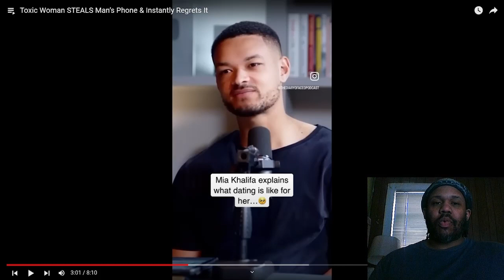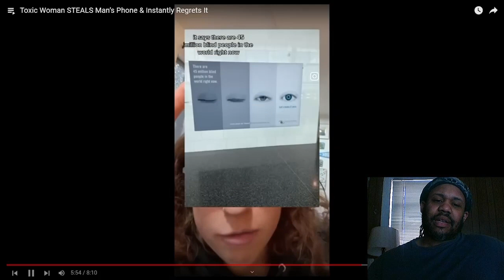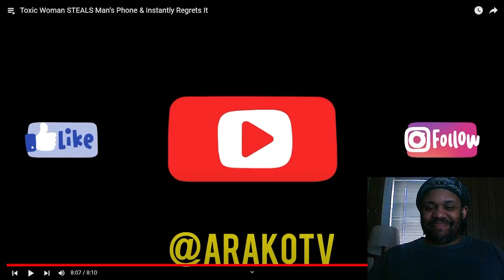Toxic Woman Steals Man's Phone & Instantly Regrets It - ArakoTV REACTION!!!